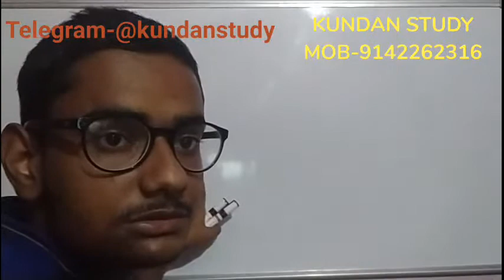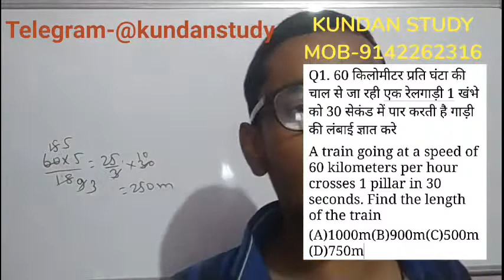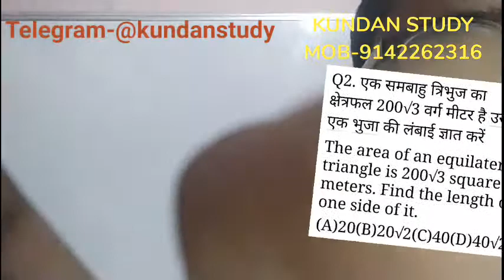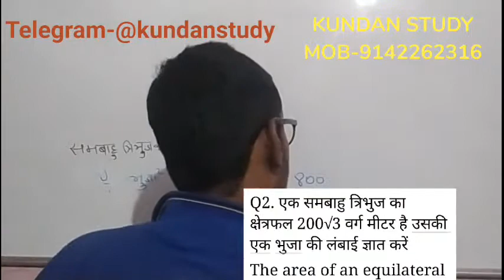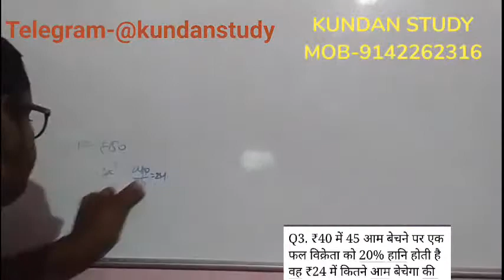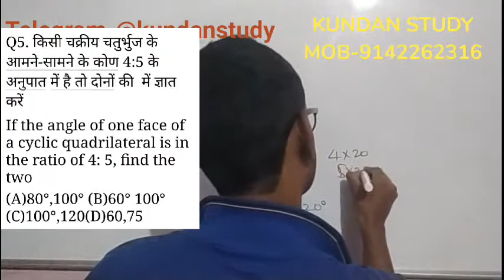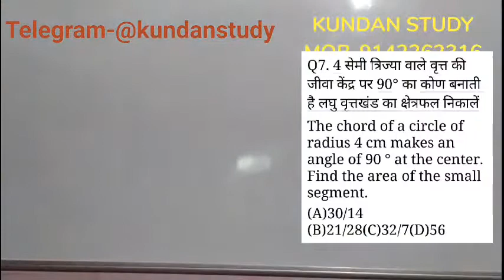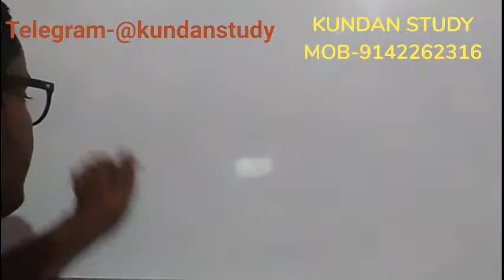Science Test Polytechnic,Paramedical,ITI,Bihar/Up/Jharkhand/Delhi/MP/West Bengal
Hello Students
In This We learn About Previous Year Question Of Polytechnic/Paramedical/ITI
For Bihar/Jharkhand/Up/Delhi/MP/Chhattisgarh And All Over State
Thanks!!!

Our Social Accounts And Number
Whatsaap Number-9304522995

Thanks!!!